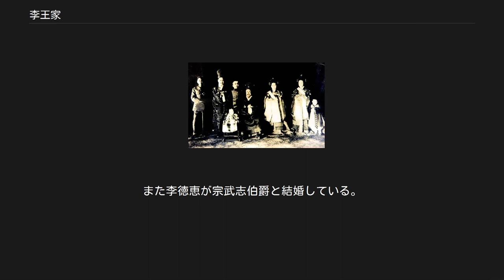李王家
高宗と家人 王家の紋章「李花紋」 李王家（りおうけ、이왕가、イワンガ）は、李氏朝鮮の歴代国王を出した家系。
韓国併合後は日本の王公族となり、皇族に準じる待遇を受けたが第二次世界大戦後の日本国憲法施行に伴い、その身分を失った（身位喪失）。
 1910年（明治43年）の韓国併合ニ関スル条約は、その第3条で「日本国皇帝陛下は韓国皇帝陛下太皇帝陛下皇太子殿下並其の后妃及後裔をして各其の地位に応し相当なる尊称威厳及名誉を享有せしめ且之を保持するに十分なる歳費を供給すへきことを約す」（片仮名を平仮名に改める）として、韓国皇帝以下韓国皇族に対し、相応の待遇や称号付与をすることを定めていた。
 また第4条ではそれ以外の韓国皇族についての類似の規定をしていた。
この条約に基づき、王公族として李王家が立てられ、日本の皇族に準じる待遇を受けた。
「王」「王世子」「公」等の身位と、殿下の敬称が与えられた。
 1947年（昭和22年）5月3日の日本国憲法施行に伴い、その身分を失った（身位喪失）。
 また「日鮮融合」のため、李王垠は日本の皇族・方子女王と、他に李鍵公や李徳恵も日本人（華族）と、それぞれ国際結婚が行われた。
しかし戦後、李垠・方子夫妻以外はそれぞれの理由で離婚している。
 詳細は「高宗 (朝鮮王)」を参照 朝鮮王朝第26代国王にして大韓帝国初代皇帝、高宗（生没年1852年 - 1919年、在位1863年 - 1907年）。
韓国併合後は、「太王」の地位を与えられた。
 詳細は「純宗 (朝鮮王)」を参照 高宗と王后閔妃の間に生まれた嫡男の李坧は、1875年（明治8年）王世子に冊封された。
ハーグ密使事件を起こしたことによって、高宗が退位させられた後、1907年、最後の皇帝（朝鮮第27代国王）純宗として景福宮で即位した。
結婚はしたが子女はいない。
日韓併合条約の調印に伴い、韓国皇帝の身分を離れ、その地位に相当する「王」（李王）の称号を明治天皇から賜る。
併合後は昌徳宮に住んだ。
1926年（大正15年）4月25日に薨去。
 詳細は「李垠」を参照 李垠（イ・ウン、り・ぎん）は、1897年に高宗と純献貴妃厳氏との間に生まれた。
純宗の異母弟。
英親王に冊封される。
1907年（明治40年）の純宗即位と同時に韓国最後の皇太子となったが、幼少時より日本で教育を受けた。
韓国併合と同時に日本の王公族として「王世子」に封じられた。
のち、東京赤坂の邸で暮らす。
 1917年（大正6年）に日本の陸軍士官学校を卒業（第29期）、翌年日本の皇族梨本宮守正王の第一女子である方子女王と婚約、1920年（大正9年）に結婚した。
純宗が薨去した1926年（大正15年）には李王家当主を正式に継承し、「王」（李王）となった。
李垠は日本の軍人として宇都宮連隊長などを経て、終戦時には中将にまで昇進した。
 日本の敗戦後、1947年（昭和22年）の日本国憲法制定により李垠夫妻は王公族の身分と日本国籍も喪失した。
しかし、李承晩政権時代には彼らの大韓民国への帰国は許されず、夫妻が帰国できたのは朴正煕政権が成立した1963年（昭和38年）のことだった。
1970年（昭和45年）に死去。
 詳細は「李玖」を参照 李垠・方子夫妻の次男・李玖（り・く、イ・ク）は、1931年（昭和6年）12月29日東京で生まれ、「王世子」の位を得た。
戦後、アメリカ合衆国のマサチューセッツ工科大学に留学して建築学を学び、1958年（昭和33年）、ヨーロッパ系アメリカ人女性のジュリア・マロックと結婚してアメリカに帰化した。
1963年（昭和38年）、韓国に帰国して実業家になったが、経営していた新韓航空が1979年（昭和54年）に倒産、1982年（昭和57年）にはジュリア夫人とも離婚した。
離婚後は再度日本に渡ったが、2005年（平成17年）7月16日、心臓麻痺のため、赤坂プリンスホテル（旧李王邸）にて死去した。
 李玖には嗣子が無かったため、李堈公（李垠の兄）の孫である李源が養子になった。
 複数ある李氏の末裔による団体それぞれが、李堈の末裔である李源と李錫を当主として承認しており、係争中となっている。
 詳細は「李コウ (義親王)」を参照 李堈公（り・こう、イ・カン）は、高宗の五男（母は貴人張氏）。
異母兄に純宗、異母弟に皇太子・李王李垠がいる。
李氏朝鮮時代には義和君に、大韓帝国時代には義親王に封ぜられていた。
日韓併合によって「公」となった。
抗日運動にも参加した。
1930年（昭和5...